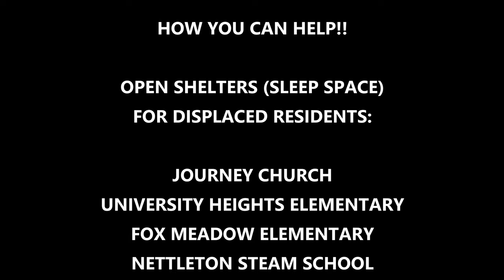DIRECT HIT!! MASSIVE TORNADO IN JONESBORO, AR. 2020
March 28, 2020. Large tornado touches down and runs for 10 miles, destroying homes, storefronts, restaurants, an entire mall, and our regional airport. WATCH TIL END TO SEE HOW YOU CAN HELP. It is a miracle there has been no loss of life. It hit just before 5:00pm on a Saturday.